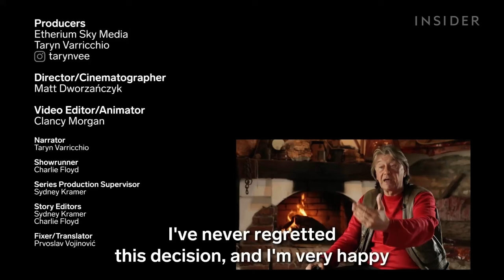Warum der weltweit seltenste Käse so teuer ist | Pule Eselkäse | So Expensive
So Expensive

Tauche ein in die faszinierende Welt des Pule Eselkäses, dem teuersten Käse der Welt! Erfahre, was diesen seltenen und exklusiven Käse so besonders macht und warum sein Preis so hoch ist. Entdecke die einzigartigen Eigenschaften, die Pule Eselkäse so begehrt machen, und lerne mehr über seine Herstellung und Geschichte.